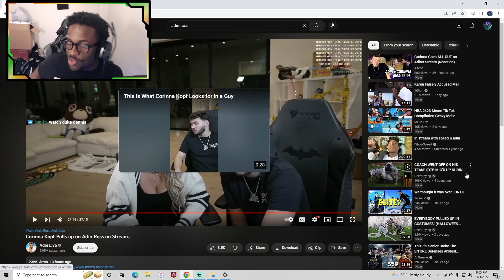CORINNA DISRESPECTED ADIN!!! - REACTION| ISW LIVE